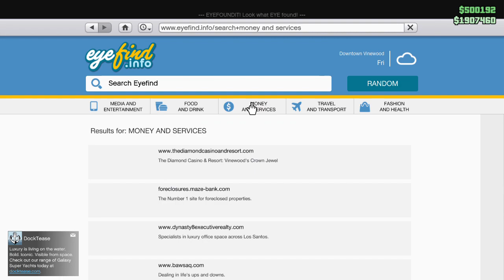Grand Theft Auto : Online | Cluckin Bell farm Raid | Solo | No death | Awesome Walkthrough | PC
Welcome back, fellow gamers! In this video, we dive into the explosive finale of the Cluckin Bell Farm Raid DLC in GTA Online. Join us as we tackle this high-stakes mission with our crew, bringing you a detailed, step-by-step walkthrough of the entire raid.

🔸 Mission Overview: We’ll start with a quick briefing on the Cluckin Bell Farm Raid, highlighting key objectives and challenges.

🔸 Strategy & Tips: Watch as we outline our strategy to take down the heavily guarded farm, including tips on the best weapons, vehicles, and tactics to use.

🔸 Gameplay: Experience the intense action with our live commentary, guiding you through each stage of the mission. From sneaking past guards to the final showdown, we’ve got you covered.

🔸 Completion & Rewards: Finally, we’ll show you the rewards you can earn from successfully completing this DLC finale and how to make the most out of your loot.

Whether you’re a seasoned player or new to GTA Online, this walkthrough will help you conquer the Cluckin Bell Farm Raid with ease.

PC SPECS:-
20 GB RAM
i5  1035G1
Intel UHD G1
1 tb ssd
128 gb ssd